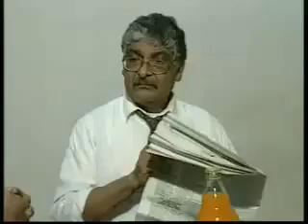Ramdan fi Wahran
Max partager 📢🌹🌹❤️😎
حرب اكتوبر 1973 بصمة جيش الجزائري العربي The October 1973 war,an imprint of the Algerian arabic army
حقائق جديدة عن أحداث كذبة 11 سبتمبر شاهد قبل حذف  New facts about the events of the September 11sept